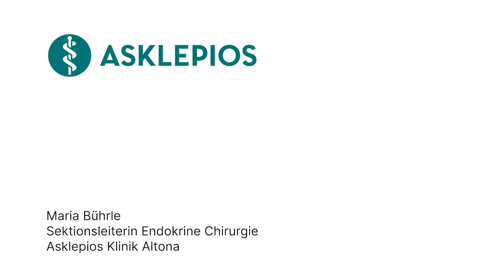Was ist die Schilddrüse? - Medizin ABC | Asklepios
Wenn die Schilddrüse zu viele oder zu wenige Hormone produziert oder wenn sich Knoten bilden, kann das Probleme verursachen. Zu viel Hormon führt zu Symptomen wie Nervosität und schnellem Herzschlag, zu wenig zu Müdigkeit und Gewichtszunahme. Knoten können zudem zu Schwellungen führen und die Hormonproduktion beeinflussen. Maria Bührle, Sektionsleiterin Endokrine Chirurgie an der Asklepios Klinik Altona erklärt, wozu die Schilddrüse gut ist.